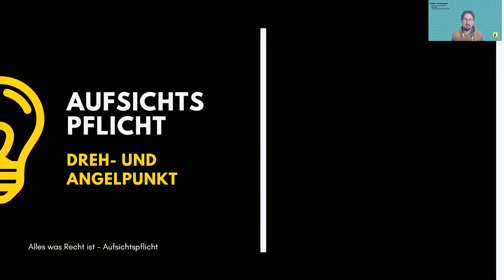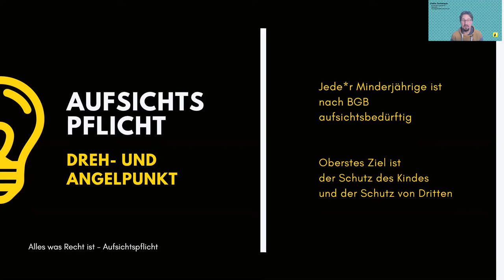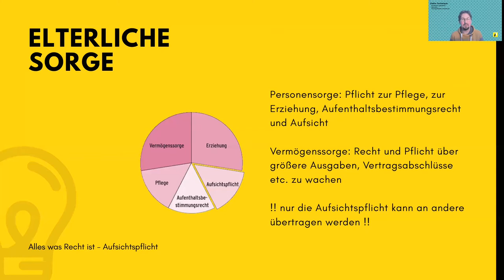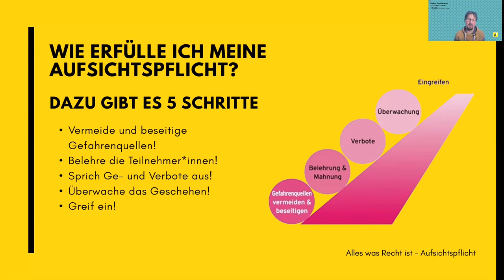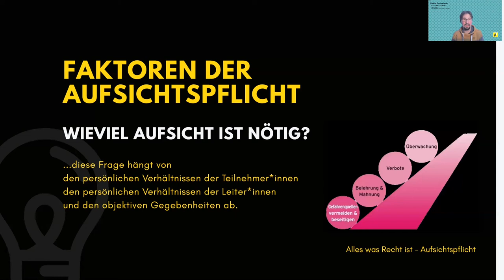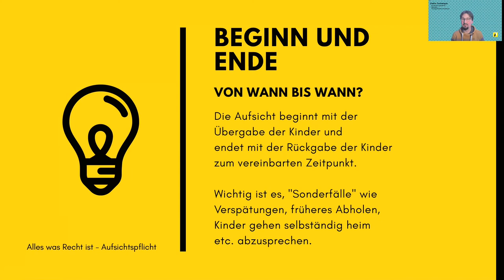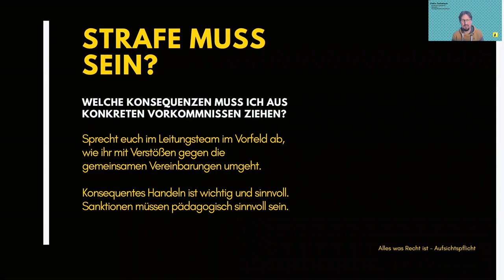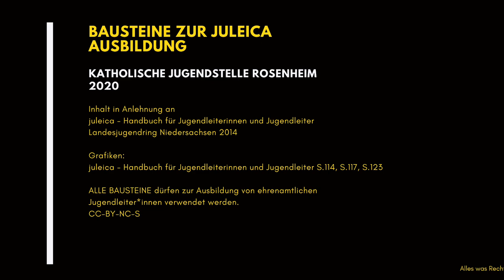Aufsichtspflicht in der Kinder- und Jugendarbeit * juleica Ausbildung * Alles was Recht ist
Aufsichtspflicht im Rahmen der Jugendarbeit
juleica Ausbildung
0:00 Vorspann und Vorstellung
0:36 Einstieg ins Thema Aufsichtspflicht
1:33 Rechtliche Grundlagen zur Aufsichtspflicht
7:21 Zwischen-Statement
7:45 wie erfülle ich meine Aufsichtspflicht?
12:17 wieviel Aufsicht ist nötig?
14:58 Beginn und Ende der Aufsicht
17:10 Strafe muss sein?
19:11 Abspann
in enger Anlehnung an Juleica - Handbuch für Jugendleiterinnen und Jugendleiter
Alle dargestellten Inhalte stellen keine verbindliche Rechtsauskunft dar!